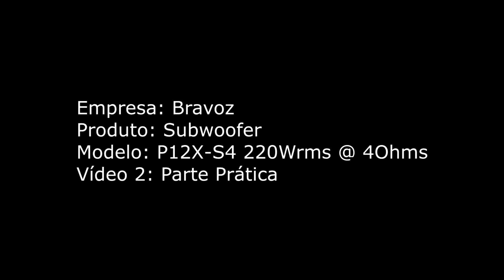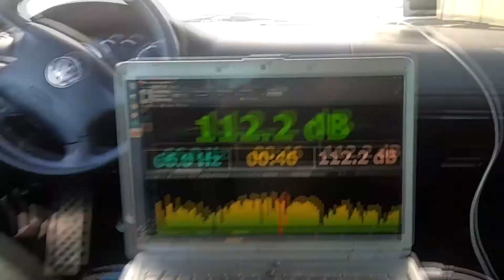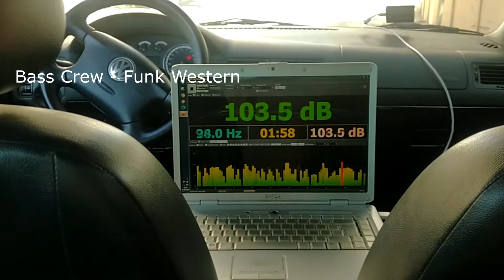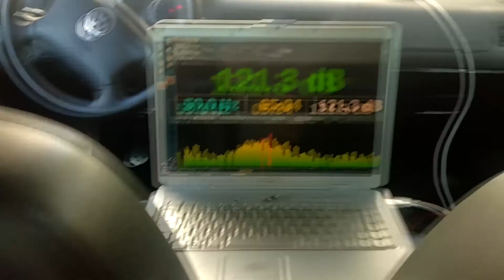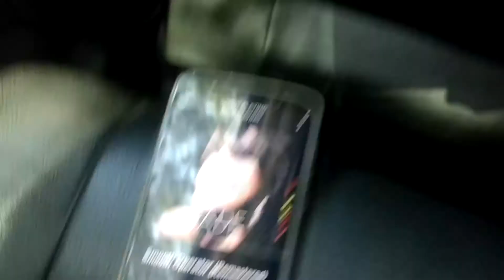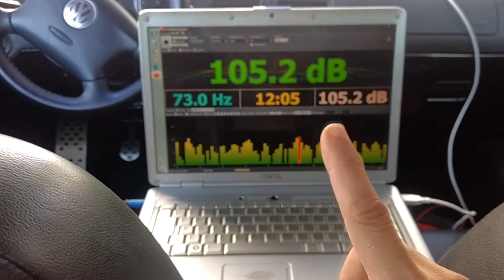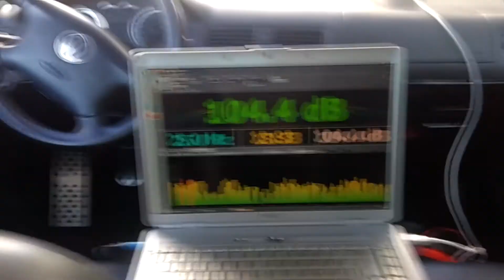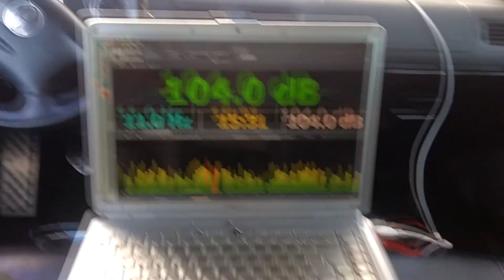BRAVOX P12X-S4 12" 220W @ 4Ω Parte 2 (Prática) Modelo 2013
Analise do subwoofer BRAVOX P12X-S4 220W @ 4ohms.   Modelo 2013

Algumas considerações que não falei no vídeo.
-Player em Flat;
-Corte LPF em 100Hz;

Indico este subwoofer para os estilos de músicas citadas no vídeo .
Não vai tocar músicas que reproduzam subgrave, devido ao seu Qms ser muito alto, característica do produto.

00:00 Apresentação do Subwoofer
01:15 Tocando Peak Hold OFF
13:38 Opinião sobre este Subwoofer